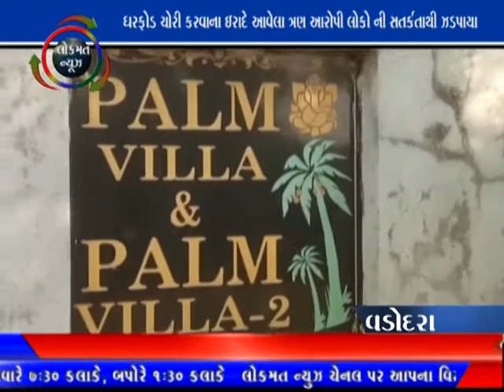LOKMAT NEWS VADODARA_29-12-2020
ઘરફોડ ચોરી કરવાના ઇરાદે આવેલા ત્રણ આરોપી લોકો ની સતર્કતાથી ઝડપાયા